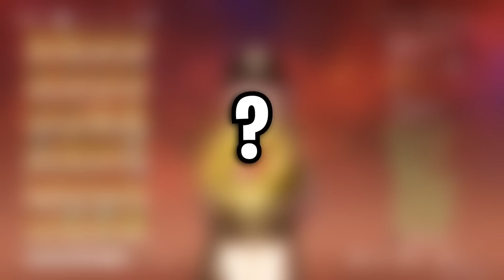TODO LO QUE NECESITAS PARA SER MAIN HU TAO | GENSHIN IMPACT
Todo lo que necesitas para ser un main Hu tao, en esta guía veremos desde cosas muy sencillas, como sus mejores lanzas, artefactos, hasta cosas y trucos más avanzados en sus talentos y combos. Tambien veremos los mejores equipos para Hu tao

Marcas de tiempo Guia de Hu tao:

Intro: 0:00
Mejores lanzas 0:57
Mejores artefactos para Hu tao 2:41
Talentos 5:30
Combos Hu tao 8:28
Mejores equipos para Hu tao 10:51

Espero que te haya gustado el video, cualquier duda o sugerencia déjala en los comentarios y me asegurare de responder